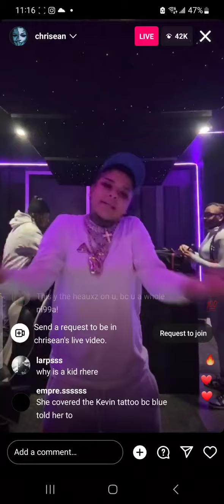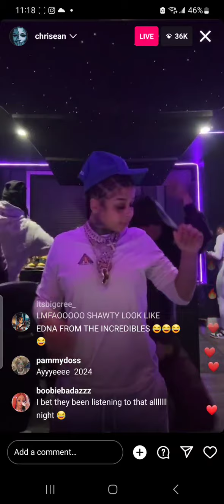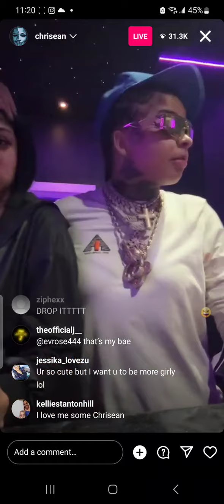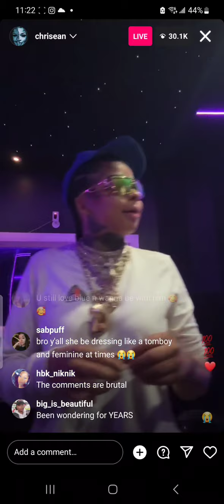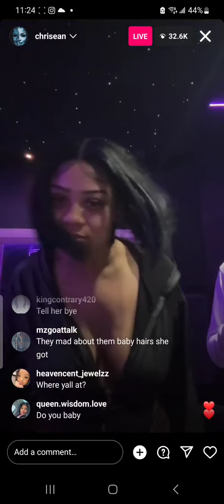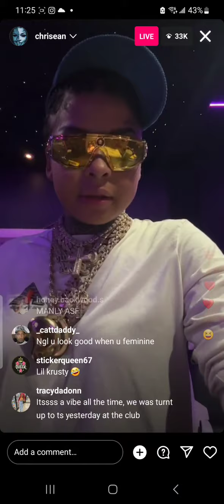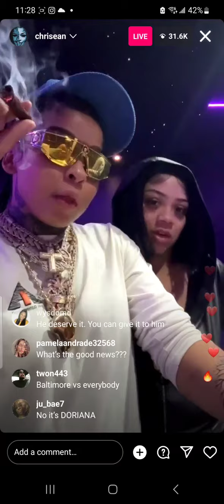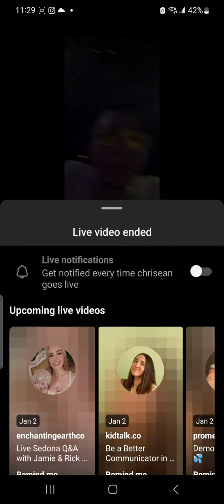Chrisean Back In The Studio: Another verse about her Baby Daddy lol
Chrisean is back in the studio with her feature with Sexxy Red. She gives us an impromptu Genius performance. To let us know what each of her lines means in her verse. Pretty much it's just another verse about her Baby Daddy aka her BM lol.